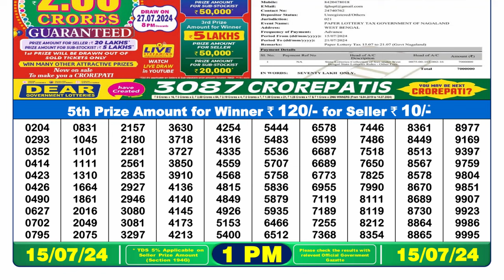🔴Dear Lottery Sambad Live 1pm today 15.07.24 Nagaland State Lottery Result